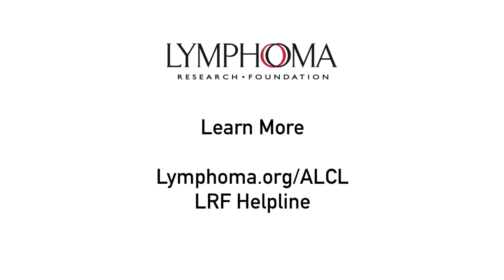Understanding Anaplastic Large Cell Lymphoma with Dr. Niloufer Khan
Dr. Niloufer Khan of Memorial Sloan Kettering Cancer Center gives a thorough overview of anaplastic large cell lymphoma, including information on diagnosis and treatment options. For more information about ALCL please visit the ALCL learning center